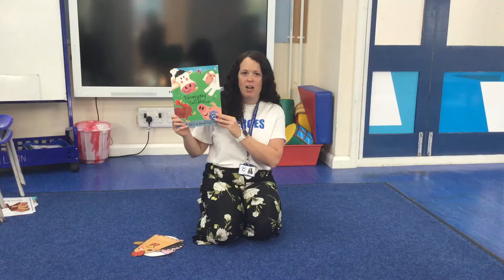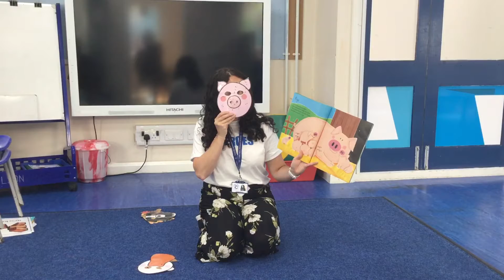🌻CFA Week 2 -This week’s story with Jess